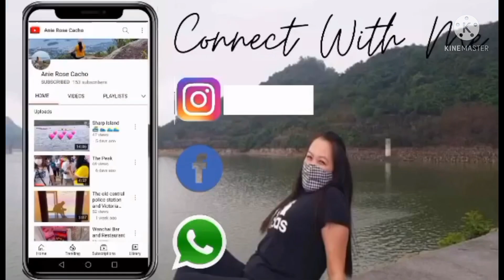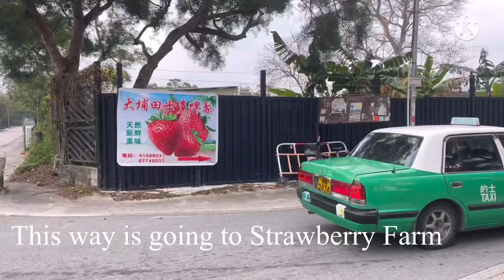The Strawberry Farm Located in Fanling Hongkong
Strawberry Farm